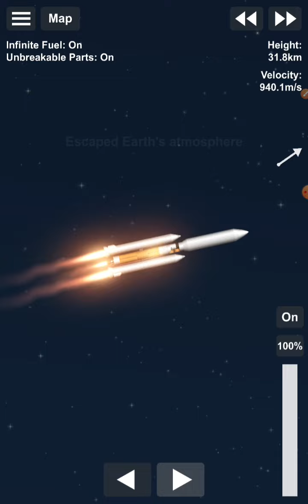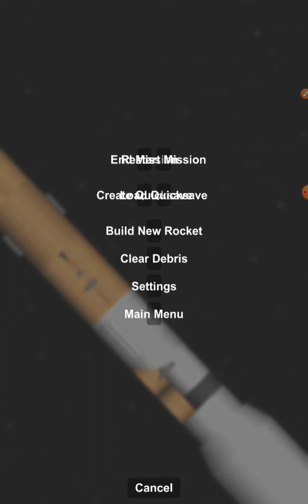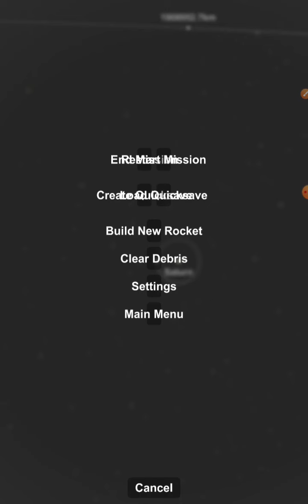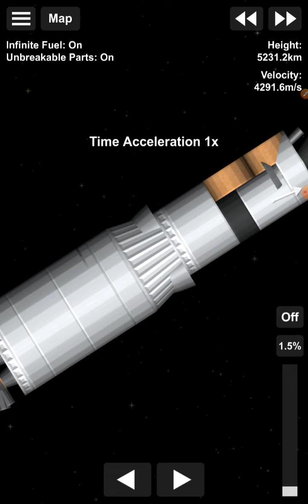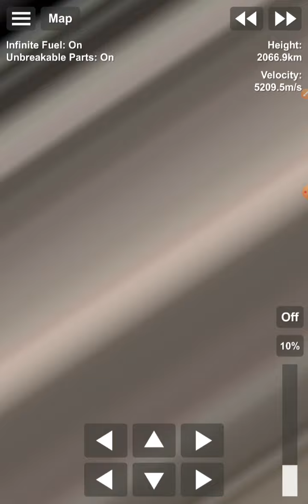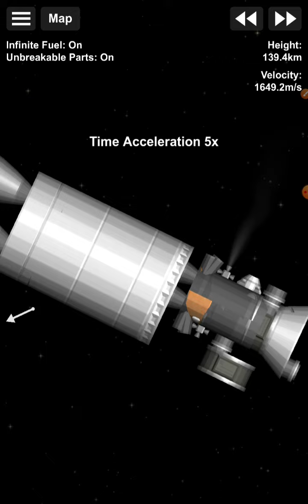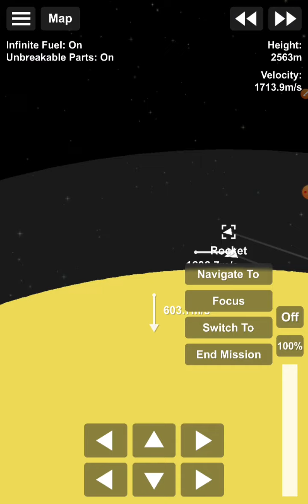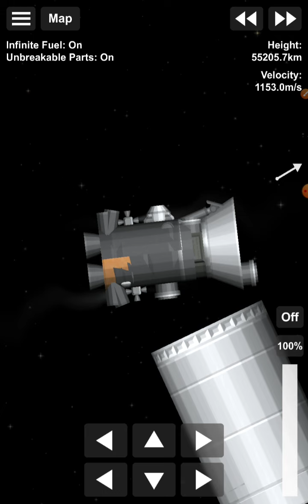sfs Cassini huygens credit to sfs gaming